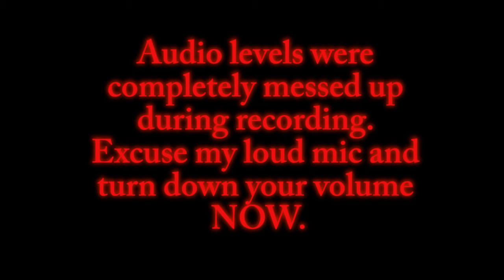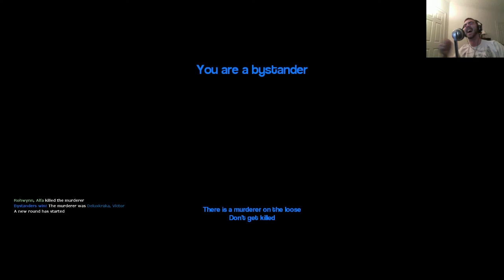STABBING MY FRIENDS IS FUN -gary's mod: murder-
Don't ever take shortcuts when checking your audio, and make sure to thank your digital victims for all the fun they give you.